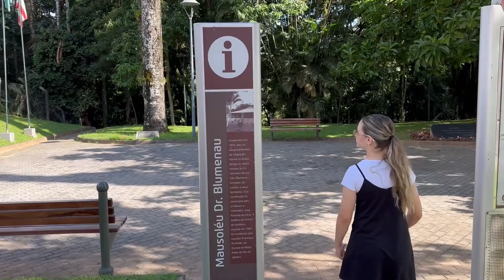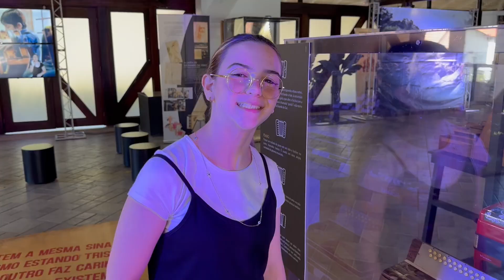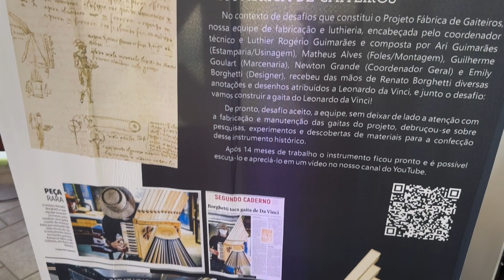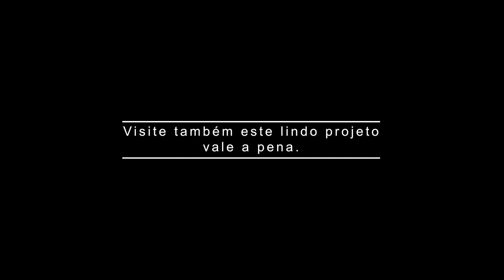Malu Gaiteira Visita Exposição da Fábrica de Gaiteiros em Blumenau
Malu Gaiteira Visita a Exposição da Fábrica de Gaiteiros, no Mausoléu Dr. Blumenau, aqui na minha cidade de Blumenau - SC. Muito legal esta exposição, visite você também.  Estará aberta a visitação até domingo dia 14 de maio. Entrada franca.